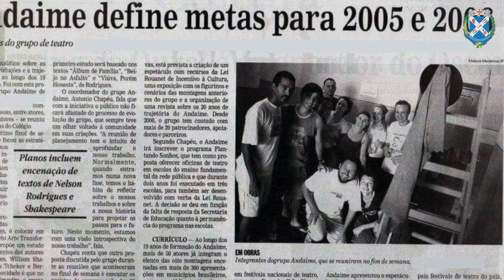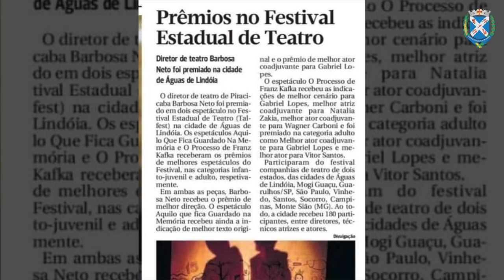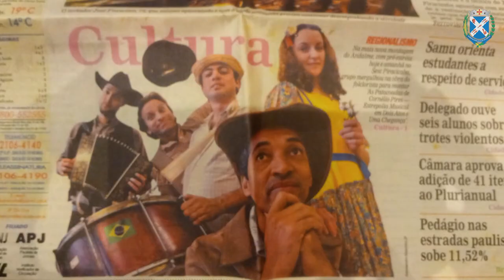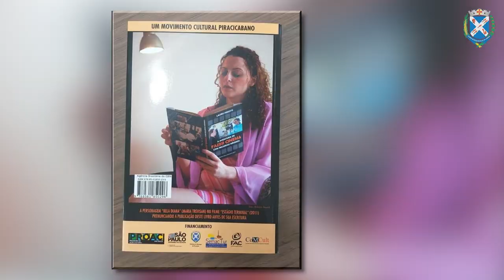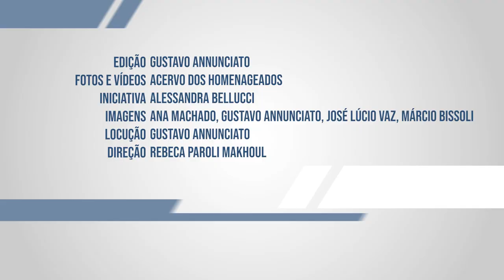TÍTULO CIDADÃO PIRACICABANO JOSÉ BARBOSA DA SILVA NETO E MARIA DO CARMO DE MELO TREVISAN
Edição: GUSTAVO ANNUNCIATO
Fotos e vídeos: ACERVO DOS HOMENAGEADOS
Iniciativa: VEREADORA ALESSANDRA BELLUCCI
Imagens: ANA MACHADO, GUSTAVO ANNUCIATO, JOSÉ LÚCIO VAZ, MÁRCIO BISSOLI
Locução: GUSTAVO ANNUNCIATO
Direção: REBECA PAROLI MAKHOUL